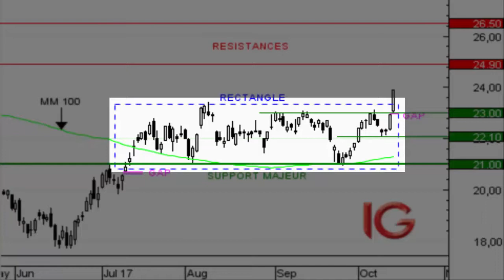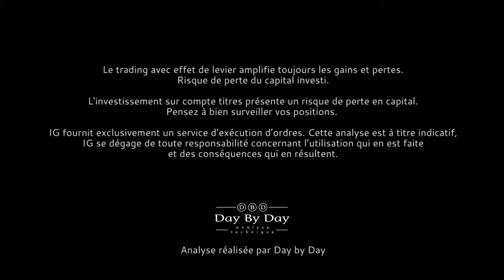Action ArcelorMittal : sortie haussière d'un rectangle - Flash analyse IG 13.10.2017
ARCELOR MITTAL a récemment annoncé la mise en uvre d'un projet d'investissement de 1 Md $ au Mexique. Le producteur d'acier souhaite y renforcer ses capacités de production en vue d'une augmentation de la demande locale.Du point de vue graphique, le titre vient de s'extraire d'un rectangle de consolidation au-sein duquel les cours ont évolué ces quatre derniers mois. Le soutien de la moyenne mobile à 100 jours et la présence d'un gap haussier confirment que le courant acheteur domine de nouveau les échanges, ce qui présage d'une poursuite de l'accélération haussière lors des prochaines séances, en direction des résistances situées à 24,90EUR puis 26,50EUR. Un scénario qui serait toutefois invalidé en cas de rupture du support à 23EUR.